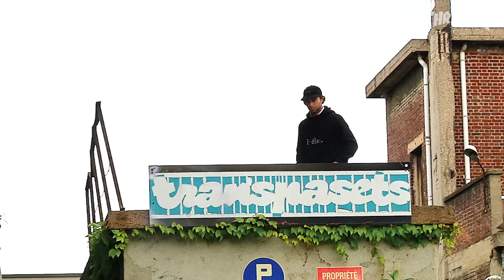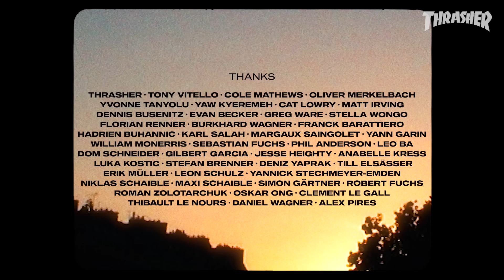Arrow & Beast "Kronos" Video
ARROW & BEAST “KRONOS”
Filmed in Paris between 2020 and 2023.

GUESTS
Hadrien Buhannic • Kevin Ozcan • William Monerris • Yannick Stechmeyer-Emden • Yann Garin • Alex Furtado • Paul Denaux • Elvis Merkelbach • Sengo Prevost • Franck Barattiero • Ethan Moriceau • Marius Chanut

Dominik Schneider & Hadrien Buhannic

PRODUCER
Made by Delphi

CREATIVE DIRECTOR
Matt Irving

MUSIC SUPERVISOR
Karl Salah

PHOTOGRAPHY
Dom Schneider & Bannsen

ADDITIONAL FILMING
Kamil Krzesniak • Mark Metzner • Augustin Giovannoni • Torsten Frank • Roman Jahns • Mati Bouhassira • Yannick Stechmeyer-Emden • Ethan Moriceau • Moritz Mauch • Valentin Ferreira • David Serrano • Erik Muller • Maceo Moreau

MUSIC
Billy McFeely "Brush"
Flawless Issues "Good Vibrations"
Daniel Leung "All Good"
Ilikeflxwers "Junga"
Imhighimsorry "Brazilian Booty!
Mickey Diamond “GG Buckets"
Imhighimsorry "The Glory V2"
Imhighimsorry "Hinterhalt"
Mickey Diamond "Codenmae Yusake"
Ilikeflxwers "Thrashmeo1"